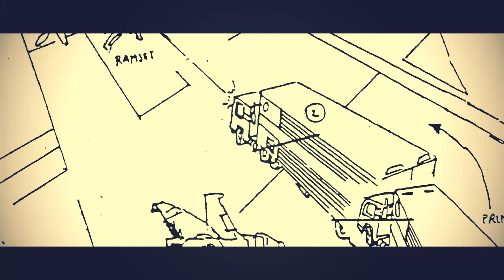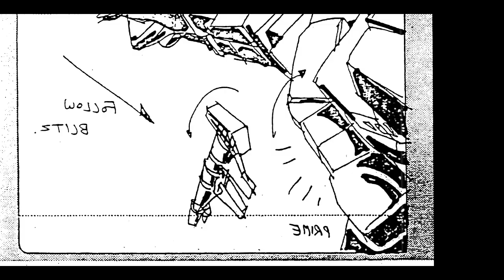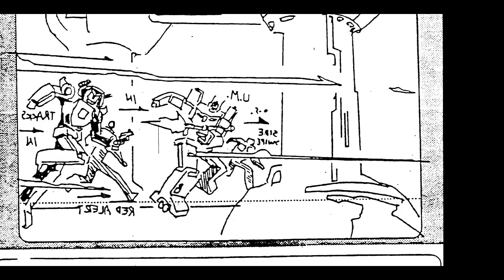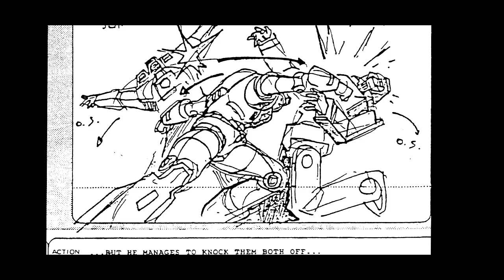Transformers G1 La Pelicula Escenas Eliminadas La muerte de Red Alert Optimus Prime VS Megatron